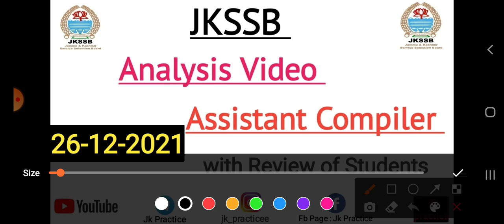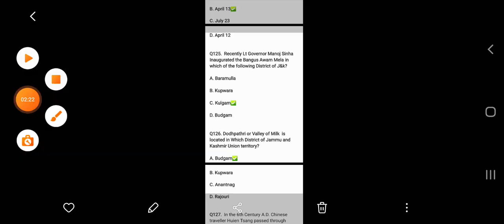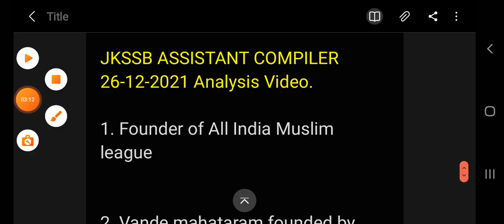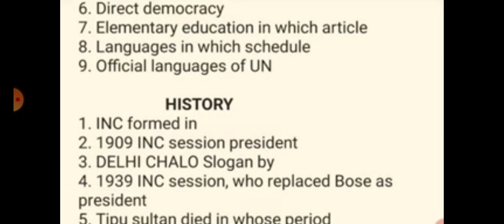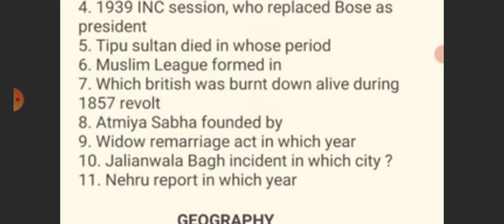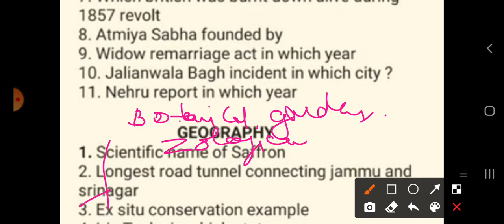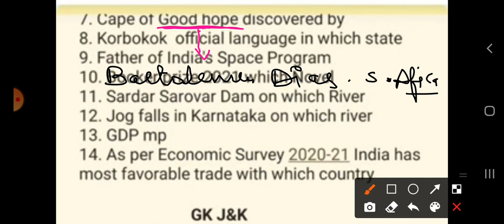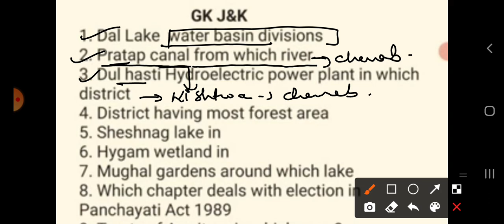Analysis Video | Assistant Compiler Shifts| 26-12-2021 Jkssb exams | Important for Upcoming exams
jk practice

Thankyou♥️